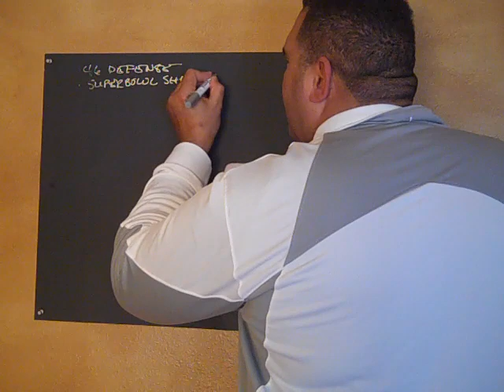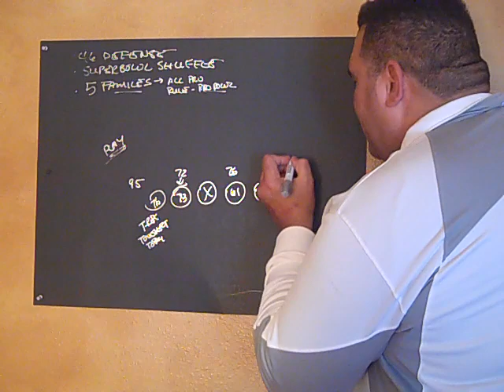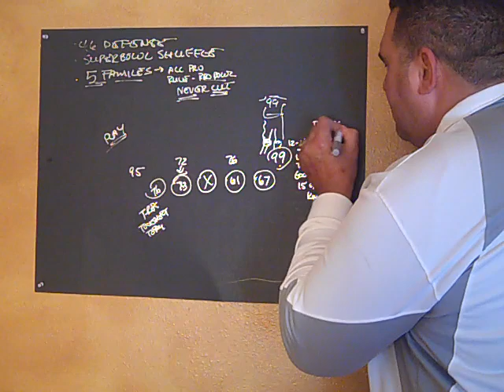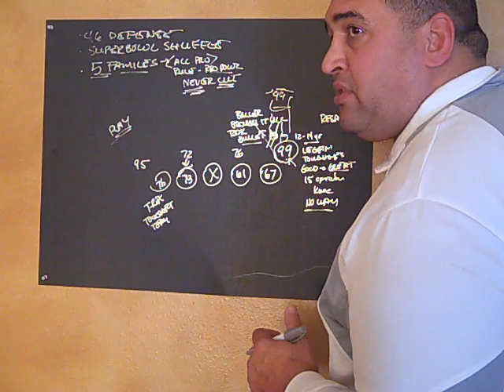85 Chicago Bears Defense Revealed Part - 7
The Best Defense Ever Revealed In A Way You've Never Seen Before!  Trust Me You Gotta Watch This!